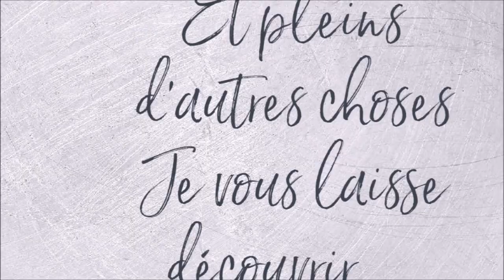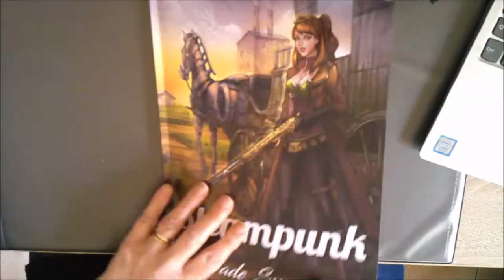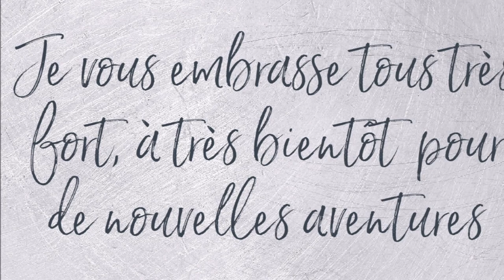COLORIAGE STEAMPUNK JADE SUMMER Part 1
Visage et peau fait avec les CdC Polycolor Koh-i-noor :
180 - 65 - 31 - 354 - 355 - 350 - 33
Avec les Prismacolor :
Cheveux : 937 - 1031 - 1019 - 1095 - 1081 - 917
Lunettes et bijoux : 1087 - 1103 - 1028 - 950
Casquette et Chemisier : 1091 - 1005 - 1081
Matériels utilisés
* Livre de coloriage Steampunk
* Crayons Prismacolor
* Crayons Polycolor
* Taille crayon
* Gomme électrique